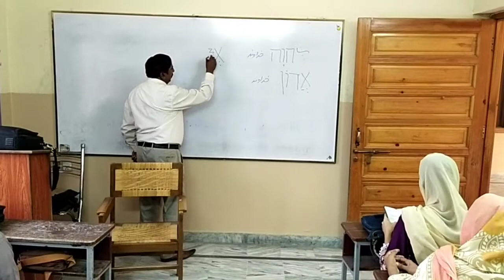During teaching in PMI Bible college by pastor youns M salam